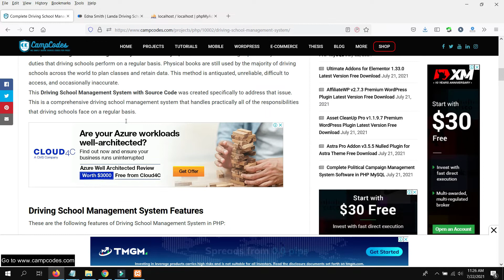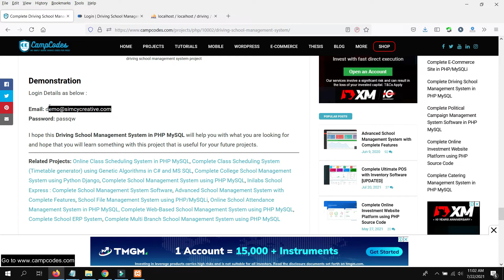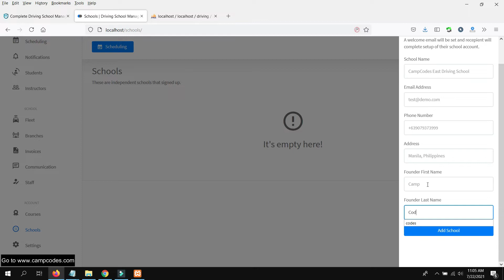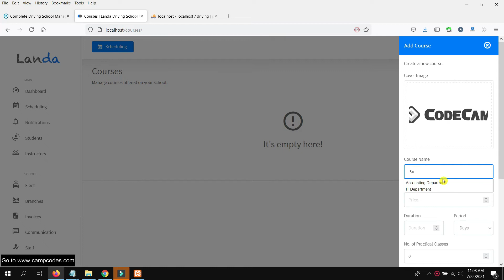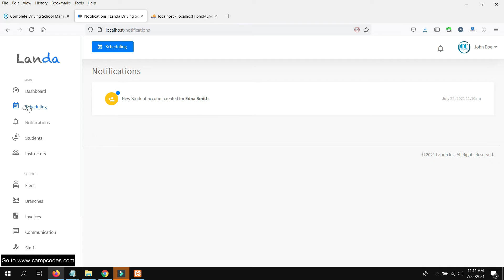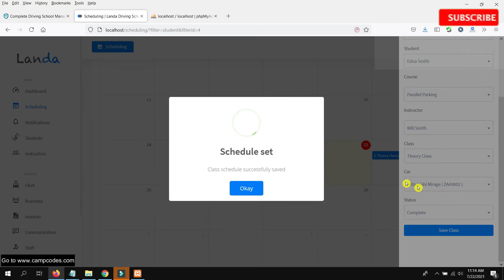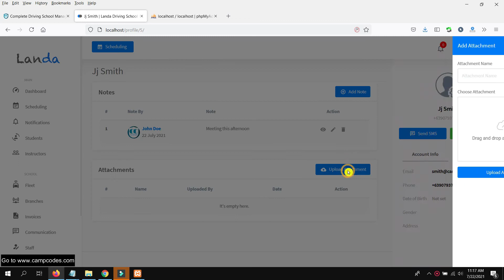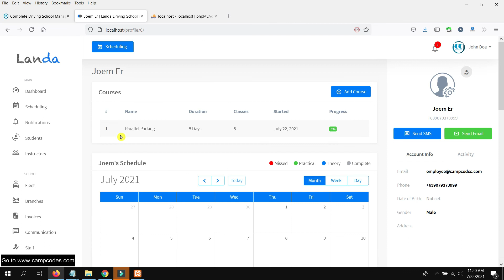Complete Driving School Management System in PHP MySQL | Free Source Code Download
Project:  Complete Multi Branch Driving School Management System in PHP MySQL | Free Source Code Download

About this Project:
Physical books are still used by the majority of driving schools across the world to plan classes and retain data. This method is antiquated, unreliable, difficult to access, and occasionally inaccurate.
This Driving School Management System with Source Code was created specifically to address that issue. This is a comprehensive driving school management system that handles practically all of the responsibilities that driving schools face on a regular basis.

People here are also searching for:
driving school management system,
driving school management system project,
driving school management system pdf,
driving school management system open source,